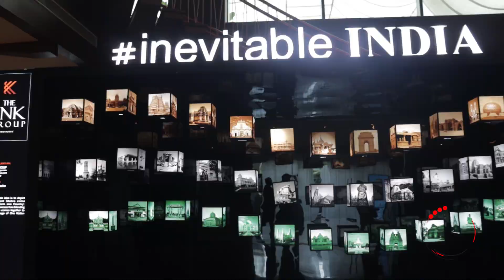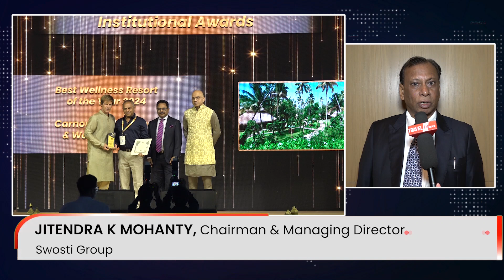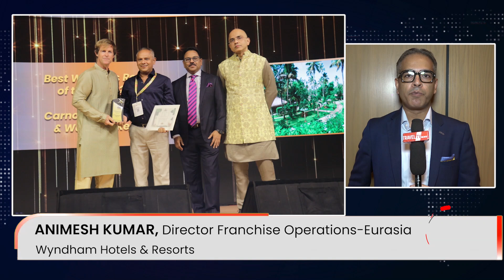FHRAI 54th Annual Convention - Part II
The FHRAI 54th Annual Convention  highlighted the importance of collaboration and togetherness in shaping the future of the hospitality sector

We Interviewed
- SUMAN BILLA, Additional Secretary, Ministry of Tourism, Government of India
- K SYAMA RAJU, President - elect, Federation of Hotels & Restaurants Association OF India (FHRAI)
- JITENDRA K MOHANTY, Chairman & Managing Director, Swosti Group
- CHANDER BALJEE, Chairman & Managing Director, Royal Orchid Hotels
- ANIMESH KUMAR, Director Franchise Operations-Eurasia, Wyndham Hotels & Resorts
-  NIKHIL SHARMA, Managing Director & Area Senior Vice President- South Asia, Radisson Hotel Group
- RAJNEESH MALHOTRA, Chief Operating Officer, Chalet Hotels
- GURBAXISH SINGH KOHLI, Past President, Federation of Hotels & Restaurants Association OF India (FHRAI)
- SURENDRA KUMAR JAISWAL, President, Hotel and Restaurant Association of Northern India

@Travel TV_News